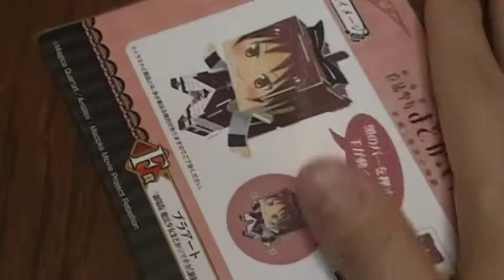開封動画 一番くじ まどか☆マギカ F賞 佐倉杏子 プラアート [新編] 叛逆の物語